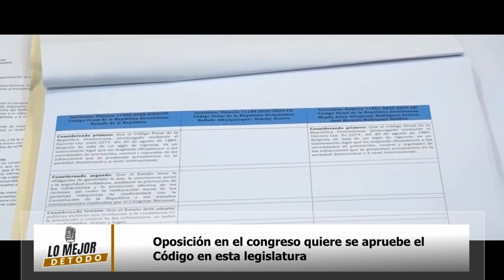Lo Mejor de Todo - Martes 16 Julio 2024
Lo Mejor de Todo